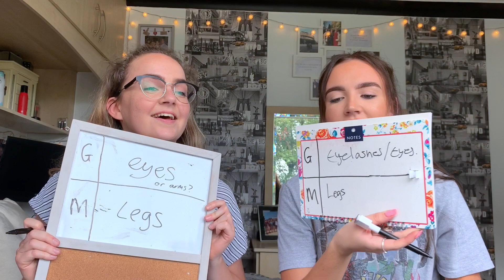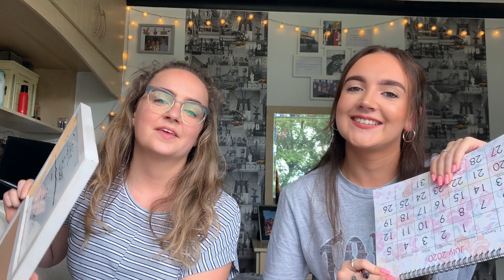HOW WELL DO WE KNOW EACH OTHER? FT. Maisie Rose *favourite artist to primary school crushes*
Hi everyone,

I hope you enjoy our how well do we know each other video! We have known each other since the age of 4 and I think we did pretty well with our answers.

xoxo